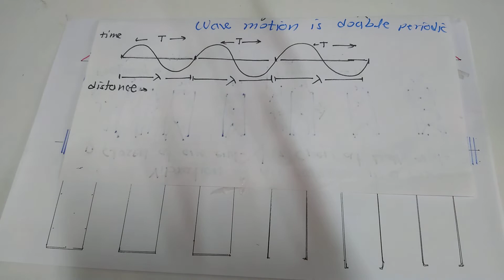Double Periodicity Of Wave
Wave is periodic in space & periodic in time .Thus Wave is double periodic.